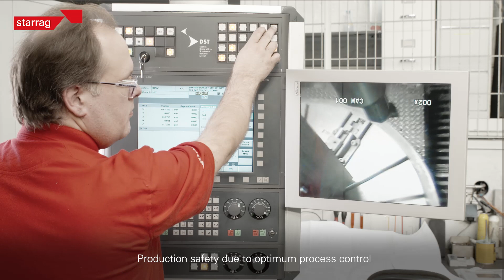Dörries CONTUMAT vertical turning lathes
From a modular design concept Dörries CONTUMAT vertical turning lathes can be configured to meet both standard applications as well as the most specific and demanding client requirements.
Each modular element of the machine structure features compact finite element method (FEM) designed machine components of cast iron construction. All modules feature the same common design principles of excellent vibrationdamping as well as high rigidity, resistance to bending and torsional strength, thermo-stability and low expansion coefficients. Dörries guarantees the utmost precision, highly satisfactory metal removal rates as well as good surface quality and durability.
All Dörries CONTUMAT turning lathes can be configured to drill, mill and grind if required. All lathes can be used as standalone machines, supplemented with pallet systems, or linked together with other machines. Appropriate additional equipment can be included for the measurement of workpieces or tools.